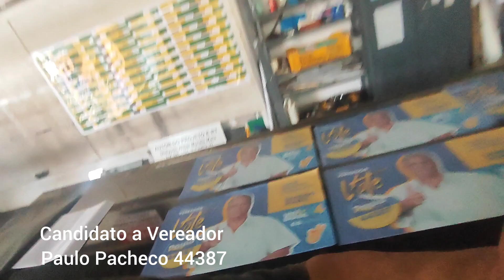Apoio a Campanha, Vamos tocar o terror na Câmara Vereadores saberão tudo das votações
Sou Paulo Pacheco, para quem não me conhece, tenho 56 anos, Bacharel em Direito. Ex-Taxista, atualmente Corretor de imóveis com imobiliária, me candidatando pela 2 vez, em 2016 obtive 758 votos como taxista,  tenho Vasto conhecimento na nescessidade do transito em Goiânia, atualmente Corretor de Imóveis, sei do planejamento familiar, e as necessidades da casa própria, irei deixar todos a par do que irá está acontecendo dentro da câmara de vereadores, um exemplo e sermos sempre surpreendidos com o aumento do IPTU em janeiro, sendo que no dia da votação ninguém e convocado para ir acompanhar a votação de aumento, e saber realmente quem está votando contra a população, como Bacharel em Direito posso sim acompanhar, as questões que envolvam a administração Pública, tal qual a infraestrutura urbana, penso em sugerir políticas de moradias populares, tal qual a questão de saúde para população regional, Gostaria de ser uma voz ativa na Câmara Municipal, lutando por uma Goiânia que atenda às necessidades da população, com um olhar atento aos detalhes que fazem a diferença na vida das pessoas.